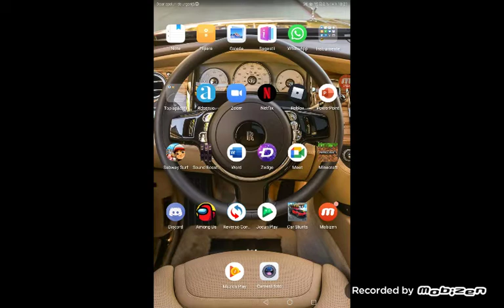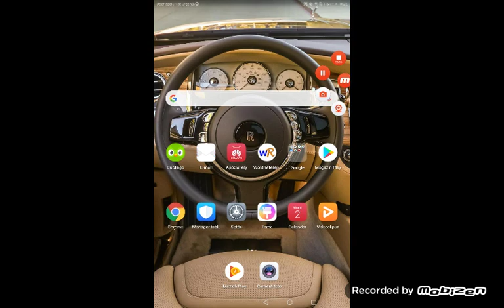Am jucat brawl stars